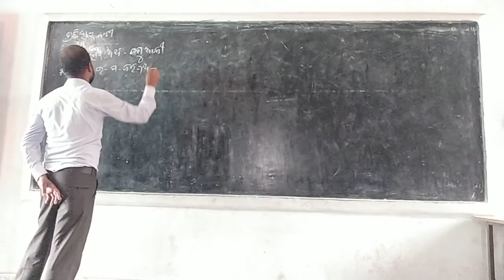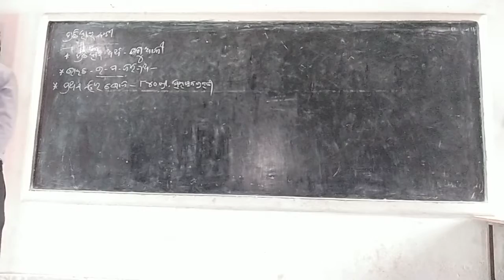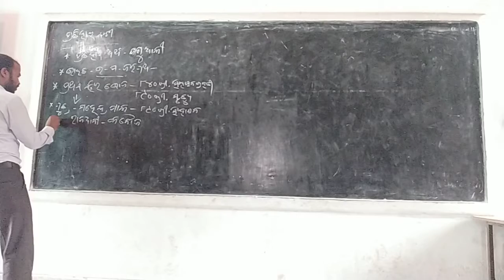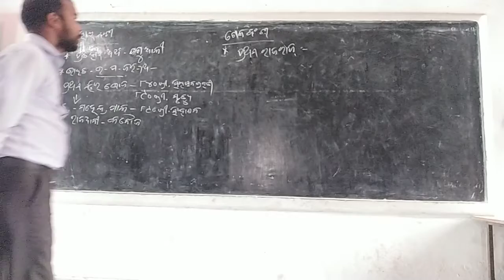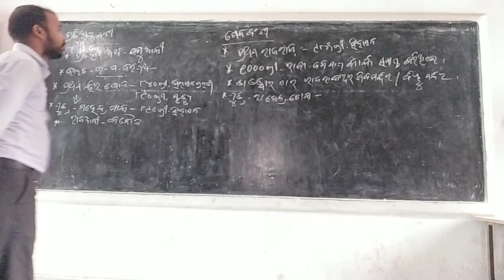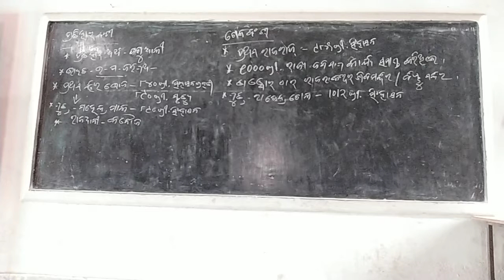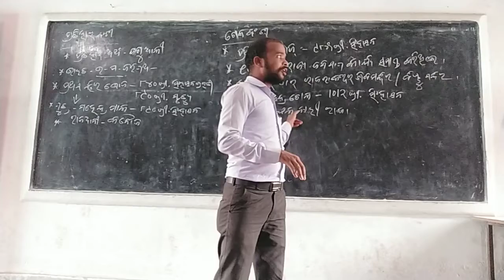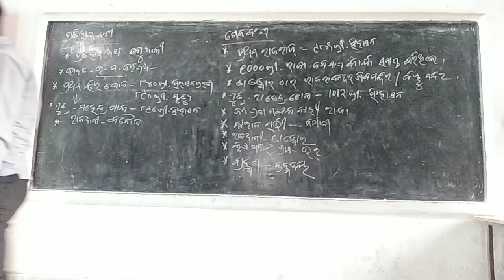ସପ୍ତମ ଶ୍ରେଣୀ ଇତିହାସ ପ୍ରଥମ ପାଠ